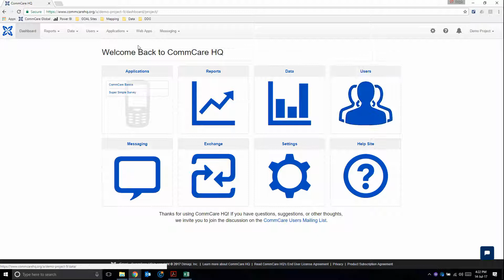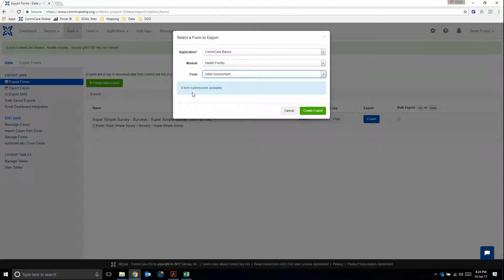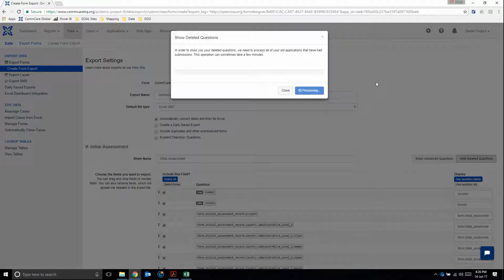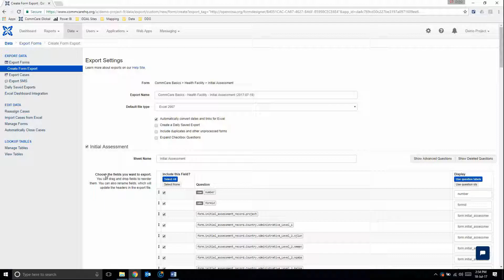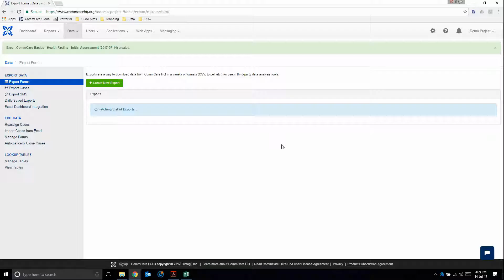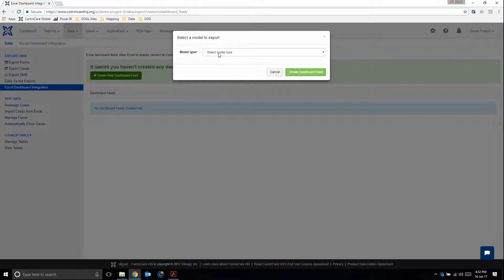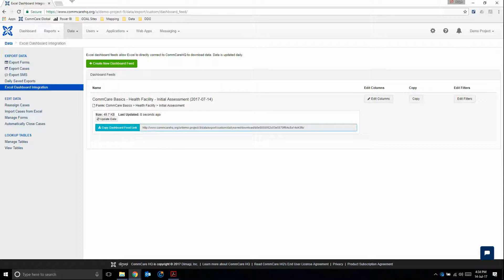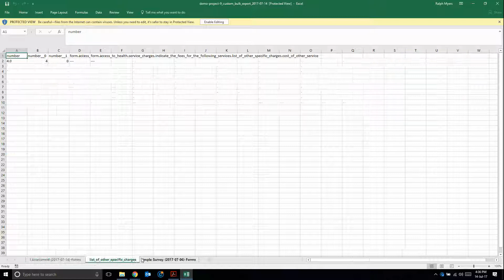16. Exporting Data